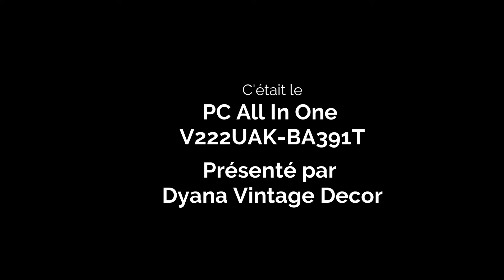ORDINATEUR PC ALL IN ONE ASUS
À part son unité centrale intégrée derrière l'écran, ASUS all-in-one combine : images bien détaillées, connectivité rapide et pratique ainsi qu'un son puissant, sur un seul desktop magnifique